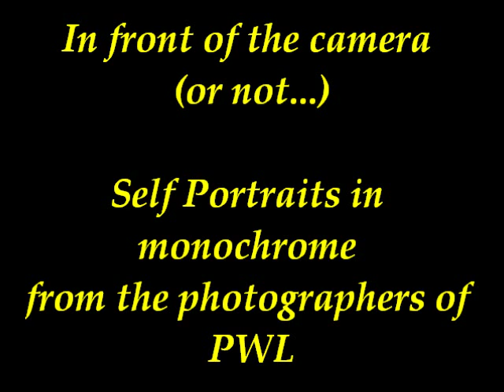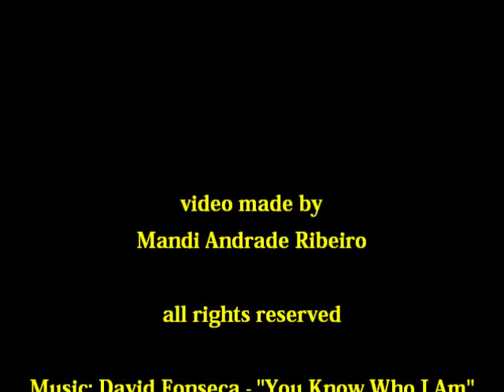Self Portraits in monochrome on PWL - David Fonseca - You Know Who I Am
Self Portraits in monochrome on Photo World Lounge